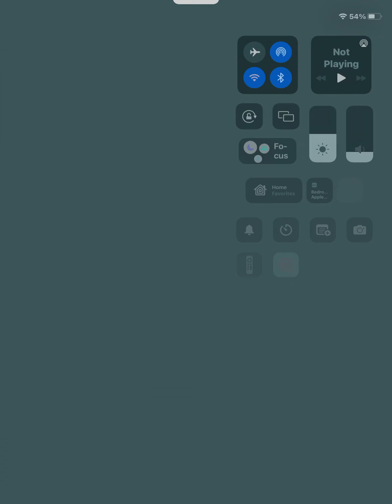Golf Clash prize chest opening 💥Expert mini Gold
Most wanted 9 hole